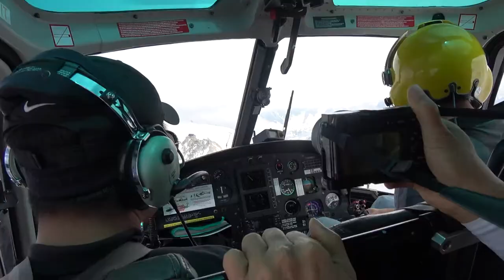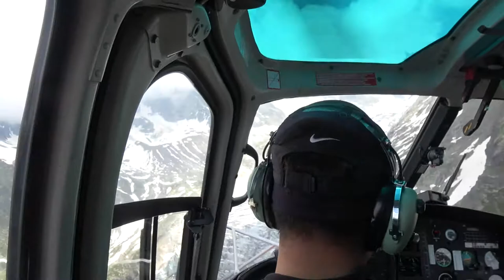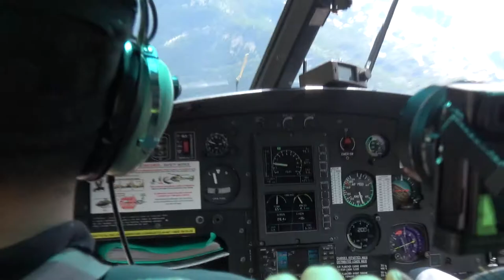Korean helicopter flight over the Mont Blanc Top of Europe Organisation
After a TMB Tour du Mont Blanc with us, we organize an Amazing helicopter flight with Korean people in Chamonix Mont Blanc with paragliding the same day. Top of Europe organisation